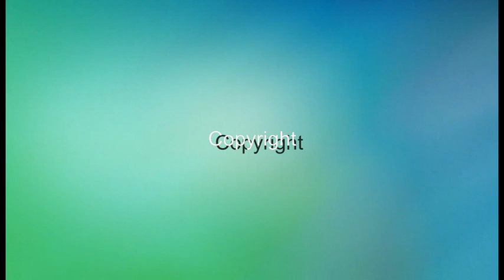Bombay Mix Voulez Vous